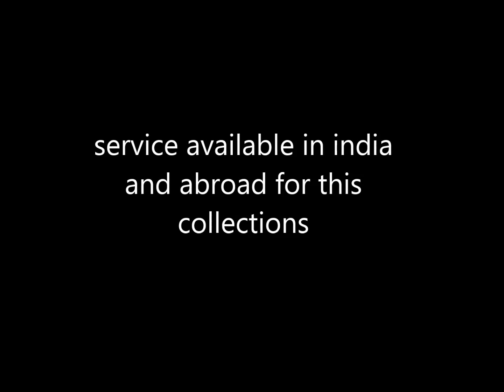new arrival manipuri soft silk sarees with digital print with work border lace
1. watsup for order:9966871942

2. negotiations are there for some items

4.Sorry, cash on delivery service is not available

5.payment can send through RTGS,Tez or paytm

6.Dispatch will be same day or next day after payment

7.After dispatching we will send you courier number through watsup

8.Depends on distance item will receive.normally 5 to 7 days

9.Take video at the time of parcel open

10.if you find any damages you can returned to same address

11.we supply all over south india,chennai,tamilnadu,hyderabad,andhrapradesh and telangana

12. 5 percent color variation will be there due to photoshoot... no exchange saree  for color variation

*Top 16 soft silk saree collections with price n saree collection for wholesale price

* we can give you full review on latest Top 16 soft silk saree collections with price

*some of companies not providing price in the video

*weekly  once we updated latest  Top 16 soft silk saree collections with price in our channel

*Our team collect all top collection in india on new arrival bengali cotton saree collection

*Directly we get  pure cotton silk  saree  from manufacturers so we can give you wholesale price

* most of fuctions or weddings women wear  silk sarees in india

*source infratech tv channel maintaining online shopping .. we have lot of collections on pure kanjivaram sarees with price

* Top 16 handloom soft silk saree collections with price images and photos

*Buy authentic  Top 16 handloom soft silk saree collections with price directly from weavers.